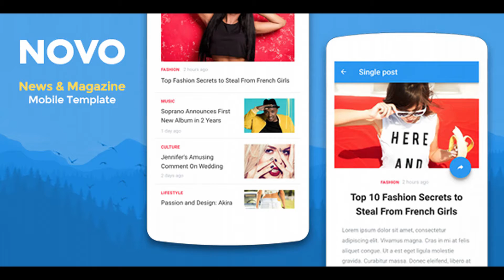Novo - News & Magazine Mobile Template | Themeforest Website Templates and Themes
Novo is a clean and complete HTML5 mobile template that will help you create a mobile website or native app using solutions like Phonegap or Cordova. If you own a blog and are looking to make improvements through creating a News and Magazine web app or native app, this is the perfect template for you! Note that Novo is the material design oriented version of my Skymag template. The template is highly responsive and contains within it media queries that ensure the layout will adequately adjust to each type of device. Novo comes with many useful features that a blog needs : infinite-scrolling, pull-to-refresh, comment form, share function, contact form, categories and more. The documentation contains a quick set up guide that allows you to build your personalized app quickly. Note : This template includes navigation and transitions between pages. Ajax calls are currently used to move between the different pages, so you need to run this template on a web server to make the navigation work properly. This is not needed when deploying for PhoneGap/Cordova, however, you can use your own method for the navigation (eg normal links). Note 2 : Some images in preview presentation are not included in theme package, but all of the images on the Live Demo are included. Support : I specified that I do not support this item because I am not always available, but do not hesitate to contact me if you need help, I will be happy to help you! Pages : Home – Original Home – No header Home – All header Home – Cards Single Post Categories Contact Profile Search Components Custom Page Features : Responsive design Optimized for tablets Retina ready Cordova & Phonegap ready Panels Smooth transitions Pull-to-refresh Infinite scroll Load pages in Ajax Social media share function Comment list & comment form 700+ Icons Well documented Google Fonts Used : Roboto Credits : Images : Unsplash Documentation Template : 3rdwavemedia

download Novo - News & Magazine Mobile Template | Themeforest Website Templates and Themes